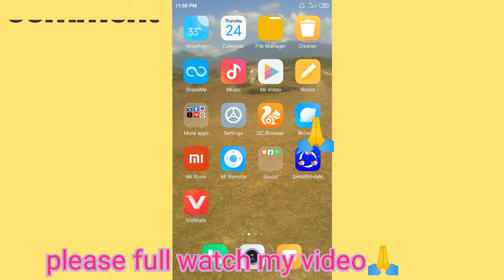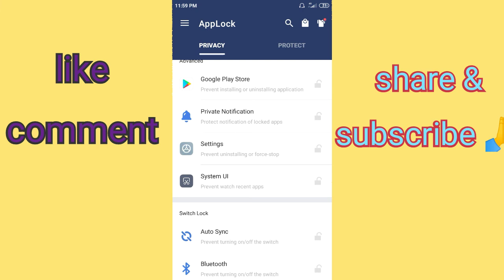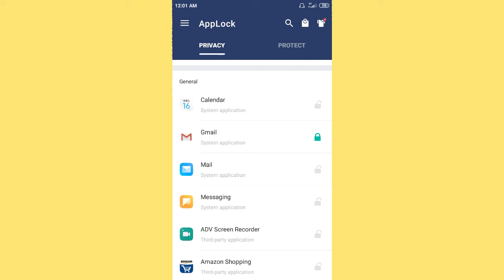How To use App Lock on Android Mobile | App Lock Kasari Garne | How to App Lock 2021🔥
Hi
I am Arjun bamrel wellcome to our youtube channel technical bamrel

About thise video:
namskar sathi haru mero bamrel technical channel ma swagat cha ma yo video ma hajur haru lai aafno kunai pani mobile ko aap ma lock lagaune tarika sikayeko chu hajur haru lai yo video kasto lagx kirpaya sallah sujhav din nabhulnu hola thank you🙏🙏